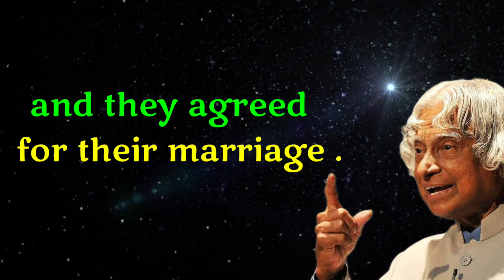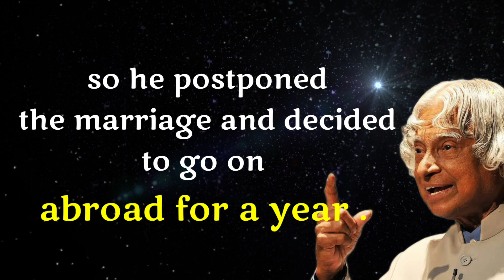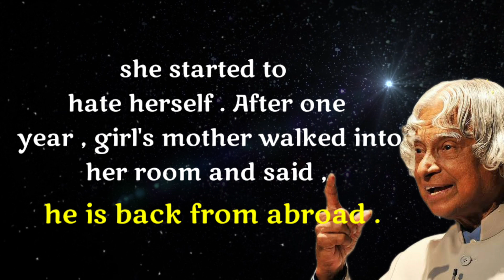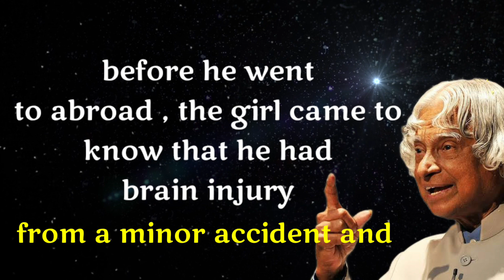Never Marry A Man Who's Intention Is || Dr APJ Abdul Kalam Sir Quotes || Rideep Quotes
Your Queries 👉

Can a man only want one woman
I want to be owned by a man
Medium relationships
Love medium
Hello, Love -- medium
Why would a man never marry?
Can a man love you but not want to marry you?
Should I leave him because he won't marry me?
What makes a man want to marry you?
apj abdul kalam quotes
abdul kalam
motivational quotes
abdul kalam watsup quotes
abdul kalam sir whatsup quotes in english
kalam quotes
inspirational quotes
motivational
abdul kalam motivational quotes
motivational speech
motivational video
mistake
kalam

. Quotes
.Wisdom Quotes
. English Quotes
.Dr APJ Abdul Kalam Quotes
.wise quotes

Copyright Info :
* We must state that in NO way,shape of from am I intending to infringe rights of the copyright holder.Content used in strictly research/reviewing  purpose and to help educate.All under the Fair Use law.